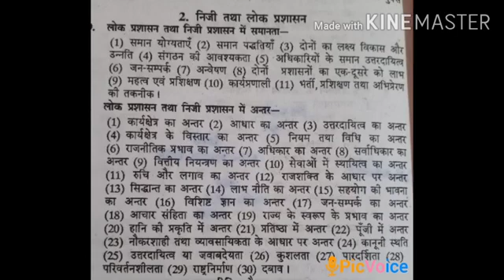निजी और लोक प्रशासन की तुलना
BA final paper 2nd